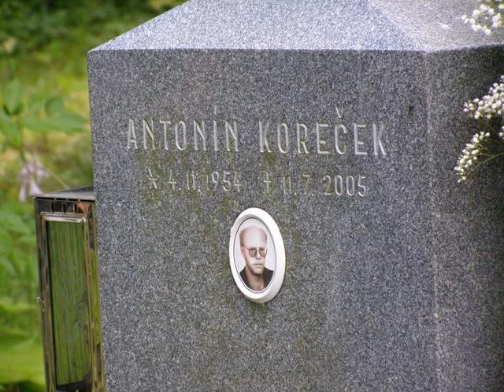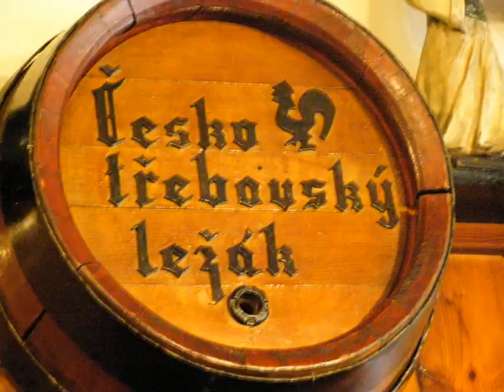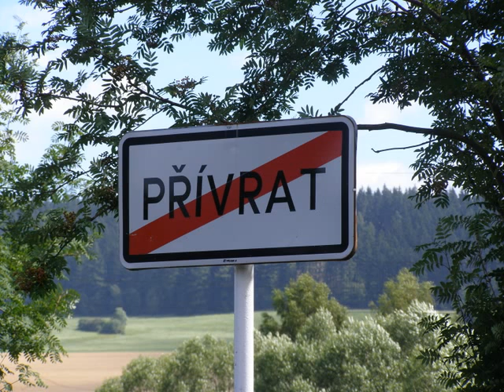Přívrat 2012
Řekne se Přívrat a u srdce to zabolí, písničky krásné po letech zase hlaholí.Na hrobě tráva se vlní v rytmu vzpomínek...